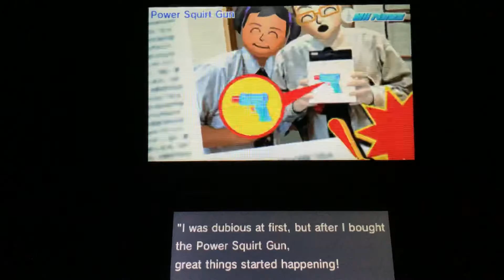May 17, 2021